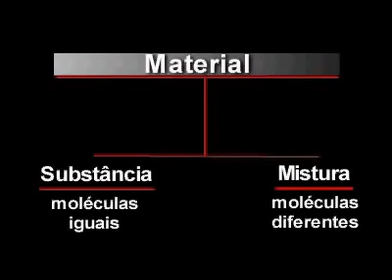Misturando agua e óleo